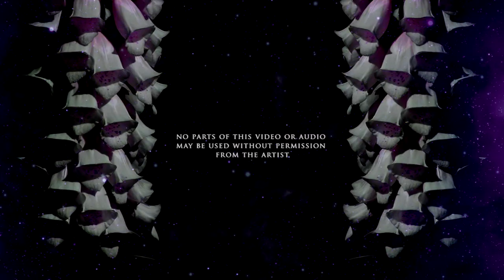CHTHONIA - Digitalis (Official Video)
"But when the earth shall bloom with the fragrant flowers of spring in every kind, then from the realm of darkness and gloom thou shalt come up once more to be a wonder for gods and mortal men."

DIGITALIS: From my maiden album, Viridian Tomb (2017).

These Witch's Bells I have been given,
To raise the Dead
And kill the living.

Originally released October 19, 2017.
All music written, performed and recorded by Chthonia.
Bodhran • Tank Drum • Korg N5EX.